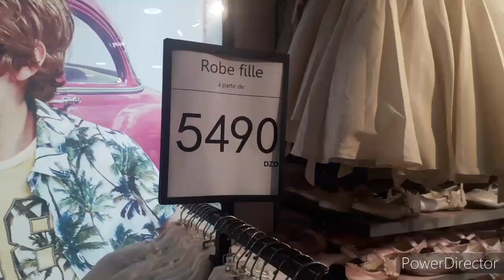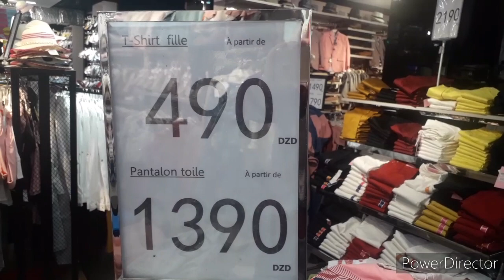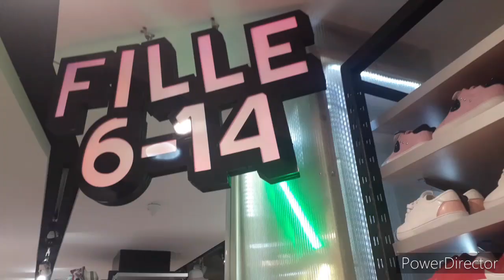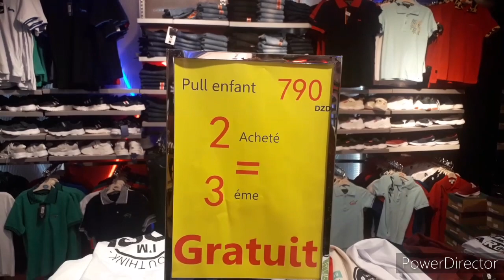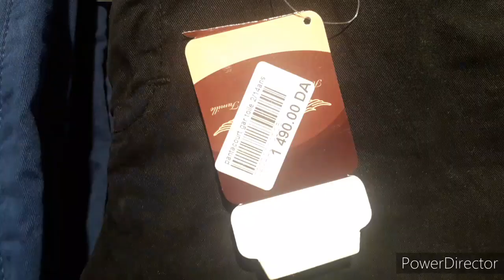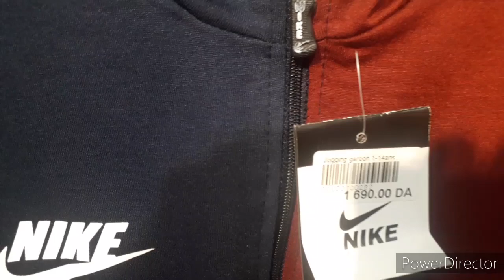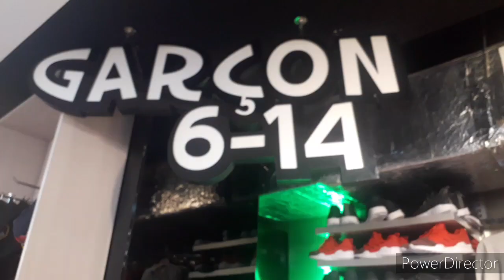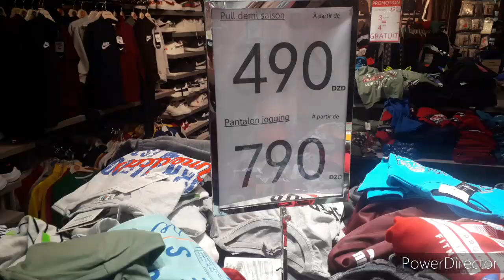جوله في محل بيع ملابس الاطفال JOY كنستال مع الاعمار من العامين حتى الاربعه عشره سنه مناسبه للعيد